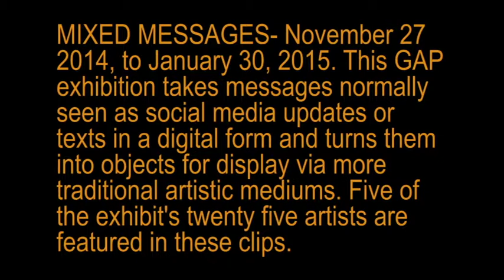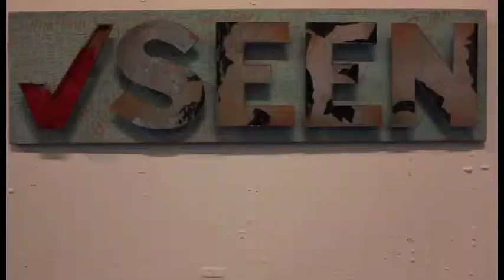Mixed Messages @ Graffiti Gallery-Christian Procter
MIXED MESSAGES is an exhibition at Graffiti Gallery, Winnipeg, Canada in which 25 artists render into objects for display,via traditional artistic mediums, messages or updates from social media.
--Christian Procter discusses his work "Scene #2"